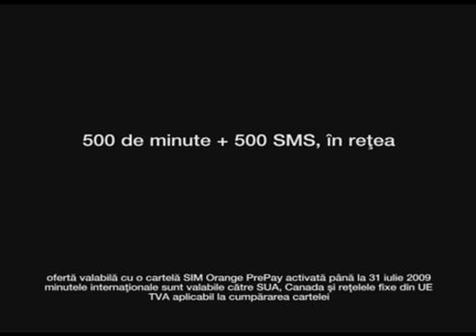Orange Hide&Seek june 2009